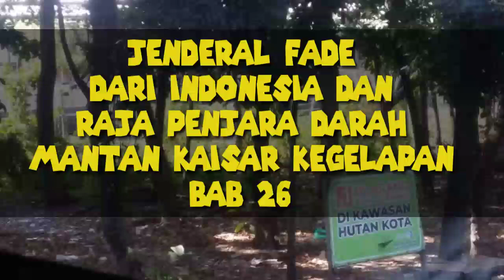Jenderal Fade dari Indonesia dan Raja Penjara Darah mantan Kaisar Kegelapan Bab 26